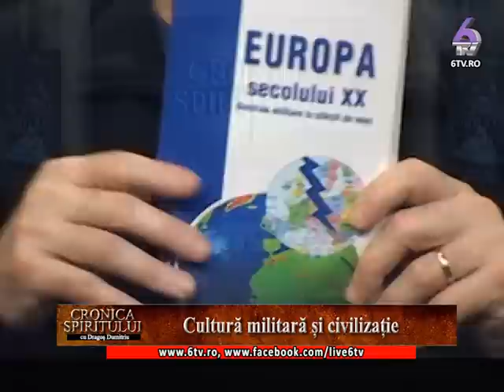CRONICA SPIRITULUI 2017.03.10